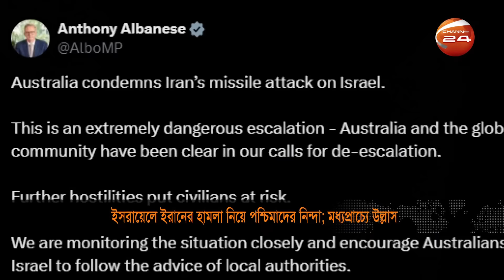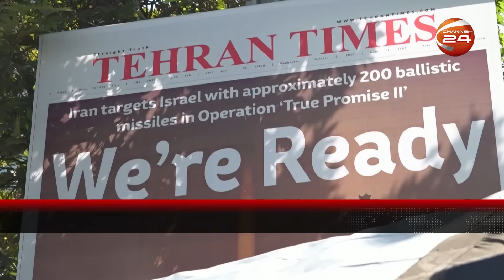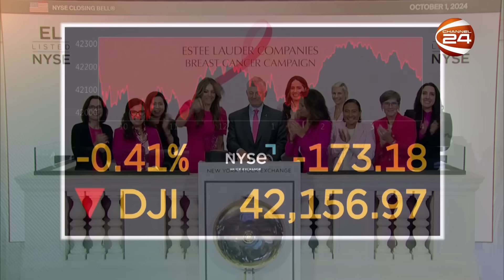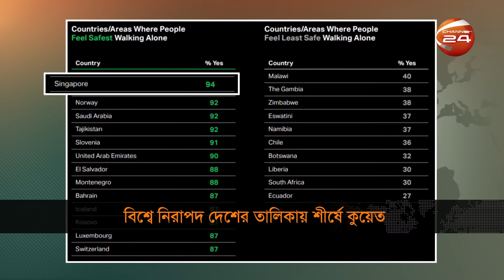ইসরায়েলে ইরানের ক্ষেপণাস্ত্র হামলায় বেশ ক্ষয়ক্ষতি | World News Today | ০২ অক্টোবর ২০২৪ | Channel 24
১. ইসরায়েলে ইরানের ক্ষেপণাস্ত্র হামলায় বেশ ক্ষয়ক্ষতি; তেলআবিবের পাল্টা হুমকি; ঝুঁকিতে তেহরানের পরমাণু স্থাপনা।
২. লেবাননে প্রতিরোধ গড়ে তুলেছে হেজবুল্লাহ; এক ইসরায়েলি সেনার মৃত্যু

»» Office Address:
Bangladesh.